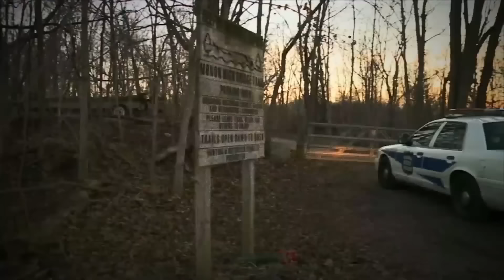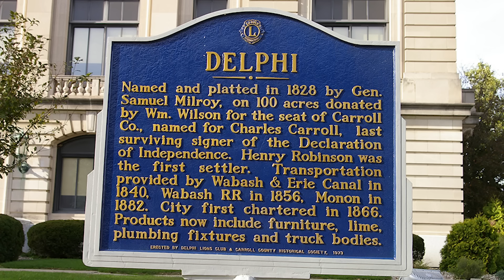DELPHI MURDERS: Week 1 Trial Recap & Updates - Indiana vs. Richard Allen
Sources:
State of Indiana vs. Richard M Allen
NewsNation
Court TV
WISH-TV
WTHR
FOX 59

Lauren Matthias was a television reporter for a decade. She and her husband, Dr. John Matthias, a criminal psychologist, started Hidden True Crime in 2020 with their Season, 'Beyond the Veil,' a psychological deep dive into the doomsday murders of Chad Daybell and Lori Vallow.

What started as a simple conversation at their dinner table became a captivating podcast. Join the dynamic duo of Dr. John Matthias, a forensic psychologist, and Lauren Matthias, an investigative journalist, as they delve into the psychological facets of unthinkable crimes every week. Their unique perspectives and in-depth analysis offer a fresh take on true crime storytelling.